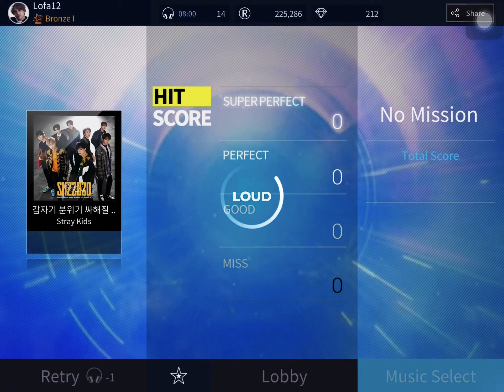Super star jyp| awkward silence skz | hard mode 2 stars 🙂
Game : super star jyp

I do not claim the